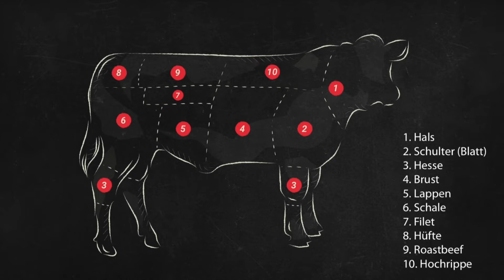Meat Bey – Farm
Klosterneuburgerstraße 69, 1200 Wien.
- 100% Halal Fleisch
- Top Qualität
- Paketservice Wien / Wien Umgebung

Filmed with Sony A6300 + Kit Lens OSS, custom Slog2 Picture Profile and ND Filter. Edited and graded with LUT on Final Cut Pro X.

sony a6300 sony a6300 video sony a6300 4k sony a6300 vlog sony a6300 review sony a6300 settings sony a6300 film sony a6300 vs a7
sony a6300 vs canon m50 sony a6300 lens sony a6300 kit lens sony a6300 audio sony a6300 a6500 sony a6300 adapter sony a6300 atomos sony a6300 ad sony a6300 and sigma 16mm sony a6300 auto mode sony a6300 battery sony a6300 best lens sony a6300 best lenses for video sony a6300 b roll sony a6300 best settings sony a6300 basics sony a6300 battery grip sony a6300 beach sony a6300 cinematic sony a6300 cinematic video sony a6300 cage sony a6300 cinematic 4k sony a6300 car sony a6300 dynamic range sony a6300 dji ronin m sony a6300 dance sony a6300 dslr sony a6300 disadvantages sony a6300 exposure sony a6300 equipment sony a6300 e mount